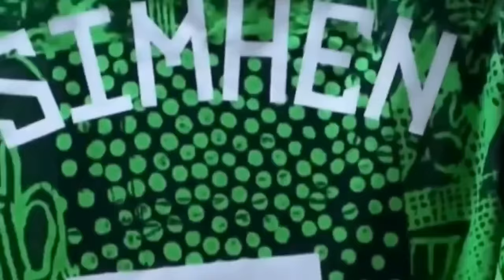Le FILM de la PLUS BELLE CAN de l'Histoire.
Dans cette vidéo vous trouverez le Film complet et épique de la 34ème Édition de la Coupe d'Afrique des Nations, Côte d'Ivoire 2023. Une compétition qui, selon la majorité des observations est considérée comme la meilleure jamais organisée.